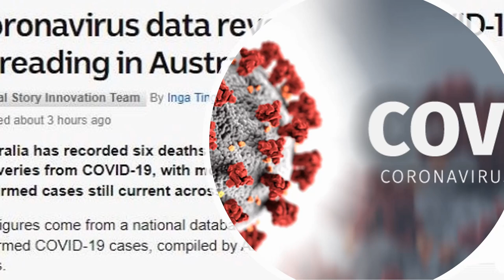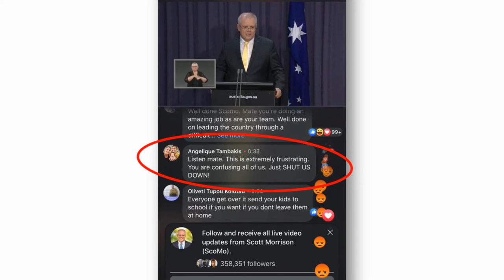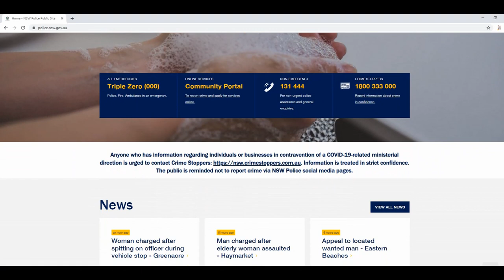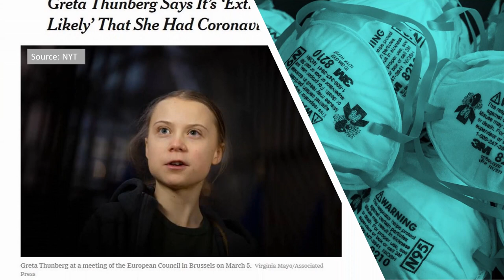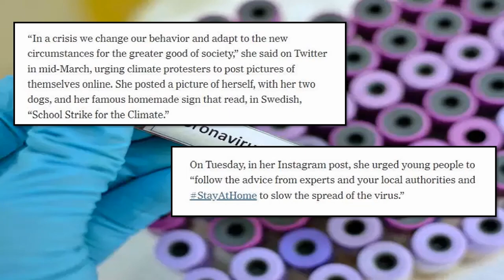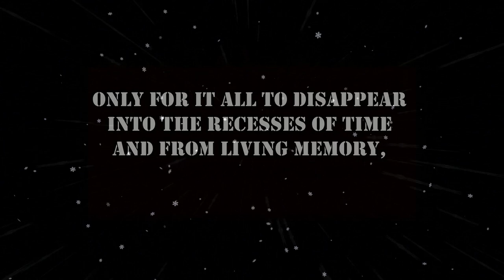Australia's Response to CV19 has been a JOKE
I know we're all SICK and TIRED of talking/hearing about this...but I have an important warning to relay to you all.